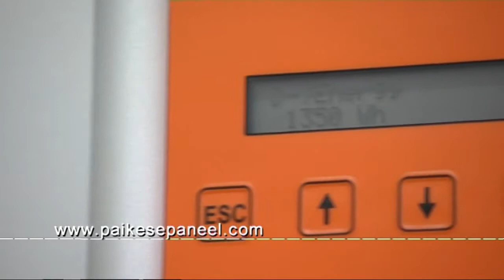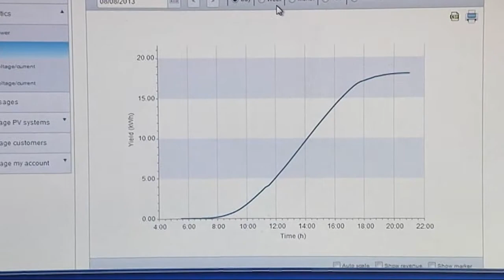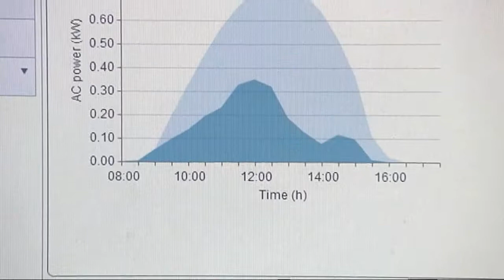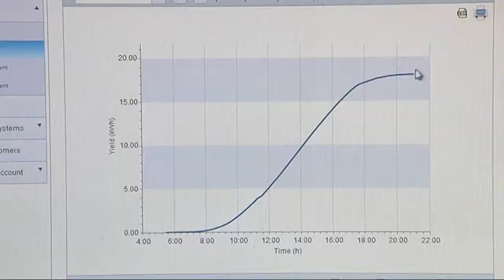Päikesepaneelid - kas meie energiasõltumatuse tulevik?